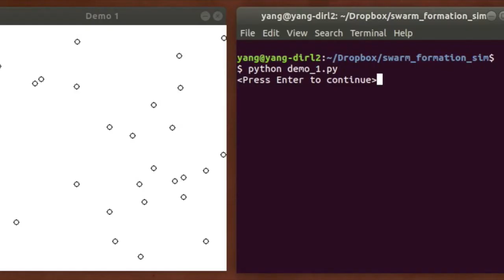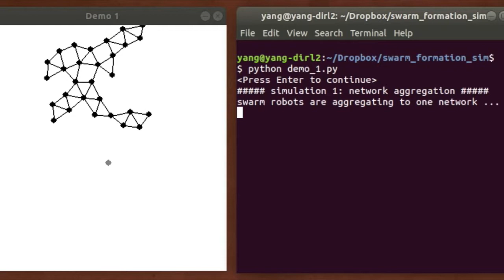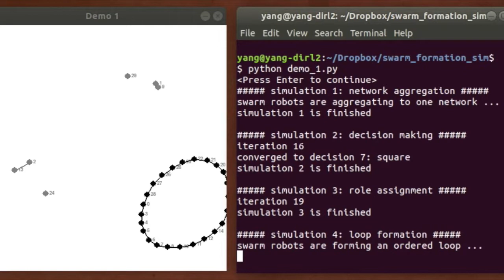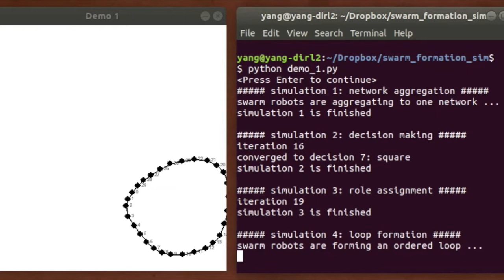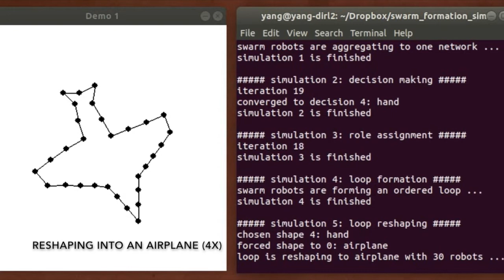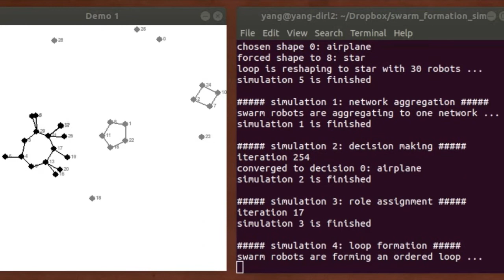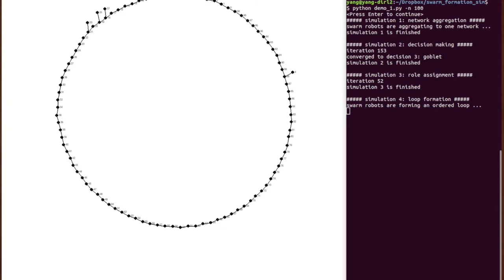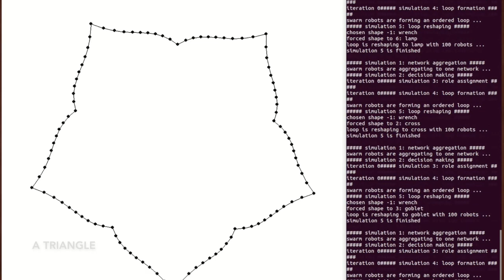Consensus and Formation Simulation for Swarm Robots - Demo 1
First demo of the distributed consensus and formation control algorithms for swarm robots. Five simulations are running repeatedly in this demo.

Simulation 1(00:04): Robots aggregate into one network.
Simulation 2(02:23): Robots make collective decision of which shape for form.
Simulation 3(02:39): Robots perform 1-to-1 role assignment.
Simulation 4(03:18): Robots disperse and aggregate to an ordered loop.
Simulation 5(05:09): Robots reshape the loop to the decided shape.

Demo runs with 100 robots: 10:15